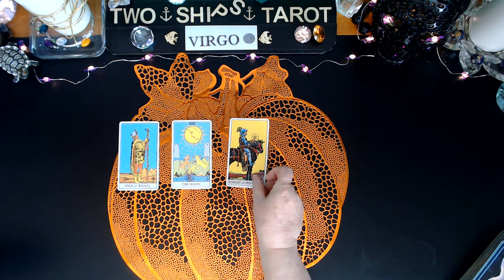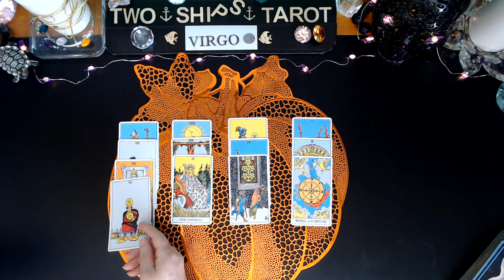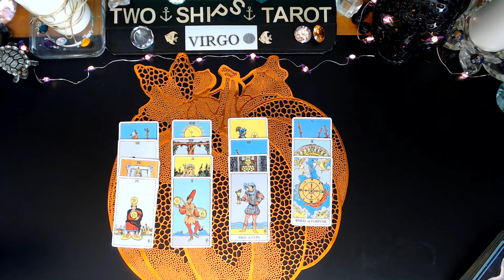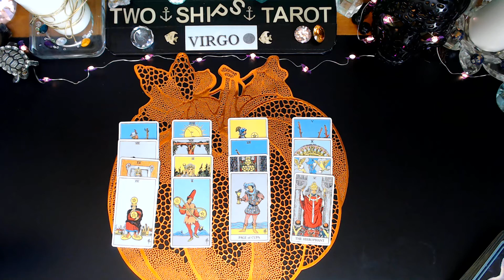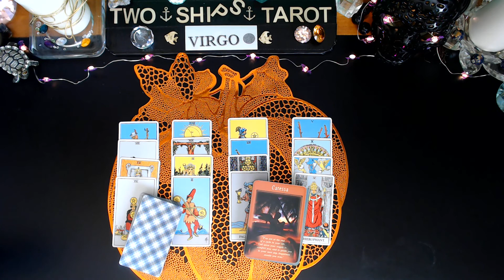VIRGO Traveling for work October 3 - 9 2022